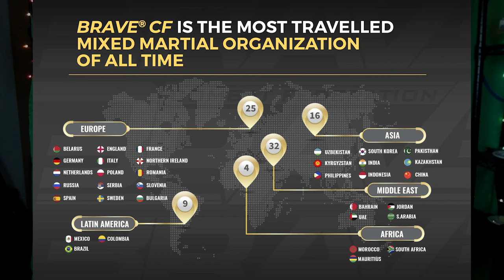Trying To Throw The Judo Girl Was The First Mistake In This MMA Match (ft. Epic Punches)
We have Judoka Luana Pinheiro taking on MMA girl Helen Harper. This match has an amazing grappling exchange that involves someone going airborne. Let's watch and enjoy the action and the epic throw - plus a shocking ending to the first women's pro fight in Bahrain! For anyone interested in following more fighters in BRAVE CF, here's a list of recommended people: Muhammad Mokaev, Ramazan Gitinov, Eliezer Kubanza, Nkosi Ndebele, Jose Torres, Abdisalam Kubanychbek, Kamal Magomedov, Erko Jun.

Timecodes:
0:00 Match commentary
2:28 Shoutout BRAVE CF